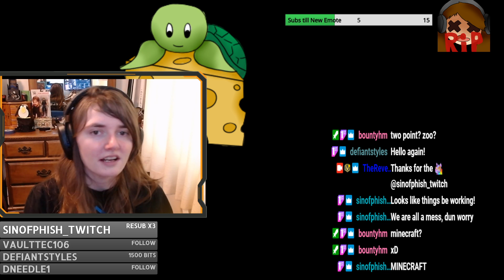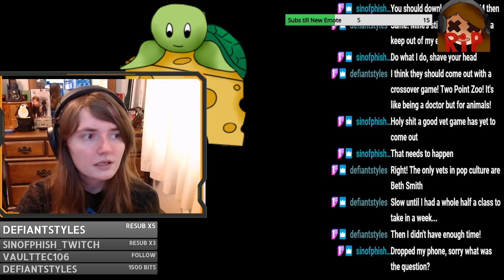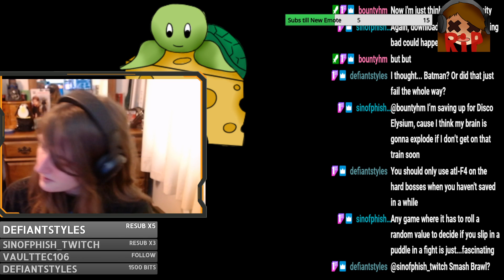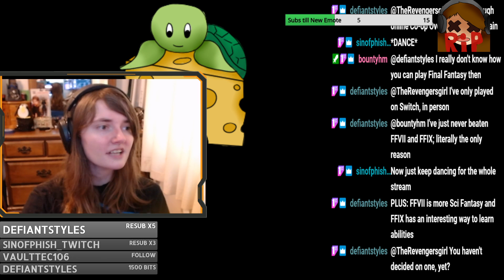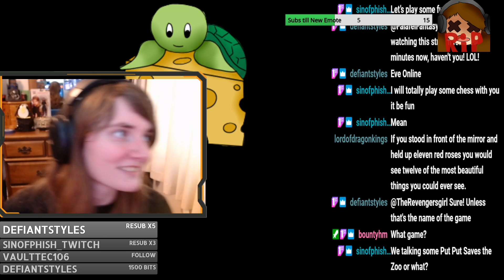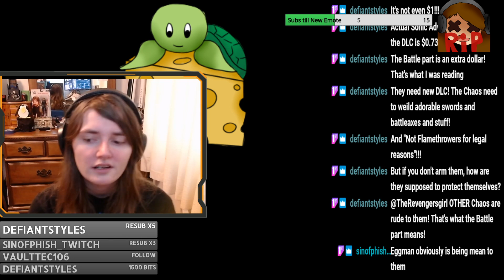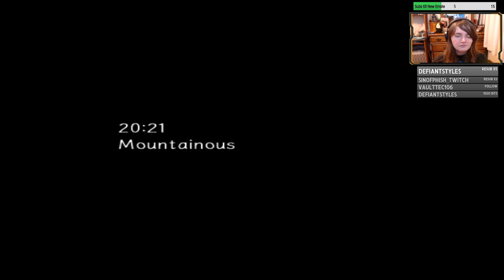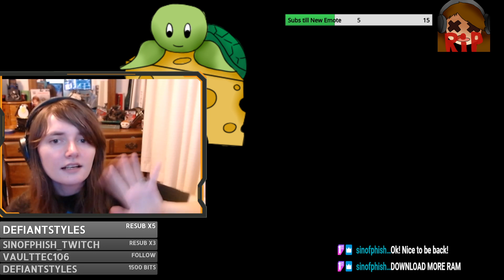Sonic Adventure Two: Rolling Around at the Speed of Sound.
Streamed: 6/29/2020 Just messing around with a game I used to play on the GameCube